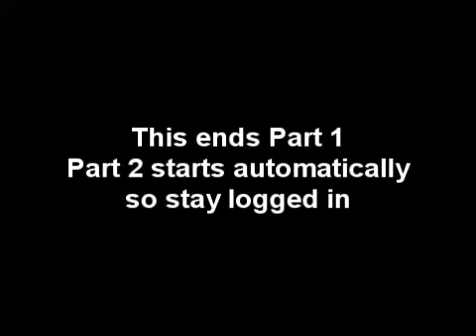SYRACUSE NATS RIGHT COAST 2010